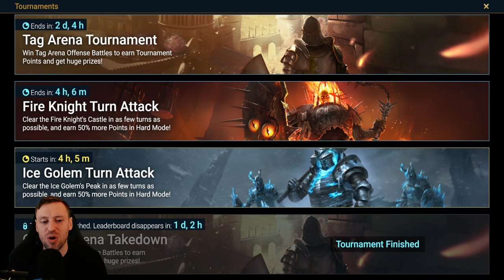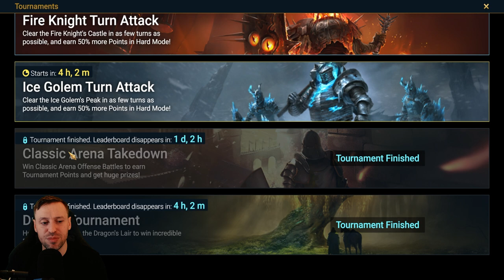Master Fire Knight: Tips to Earn More Savage Gear in Raid Shadow Legends